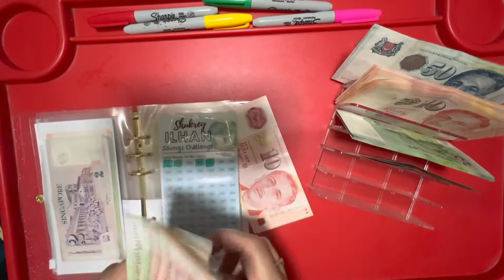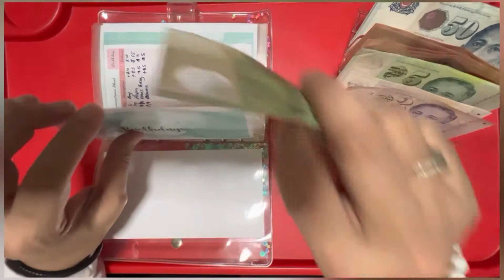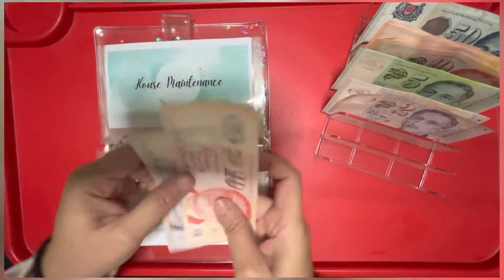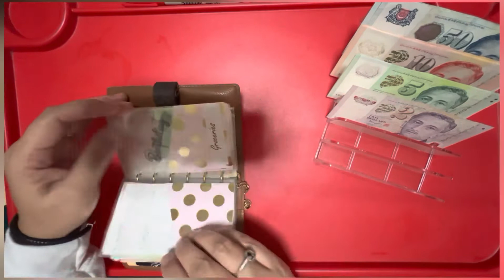Stuffing Cash Envelopes